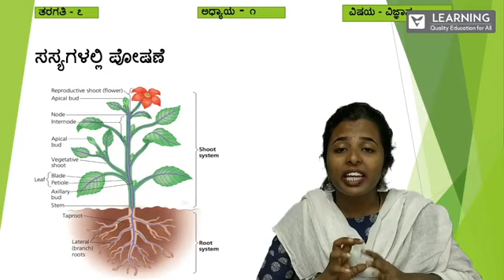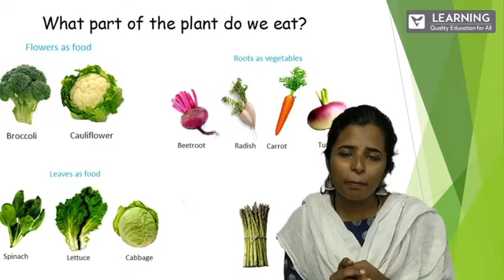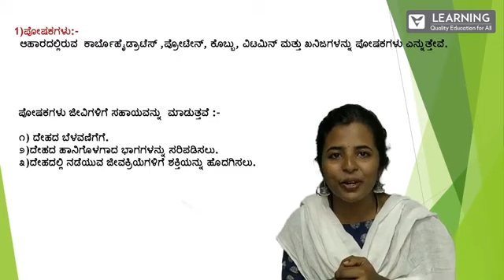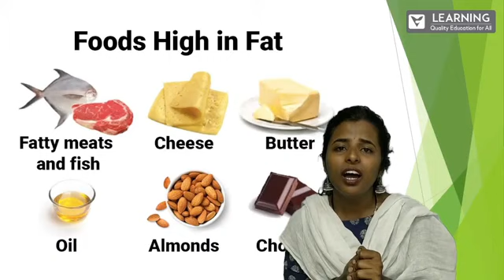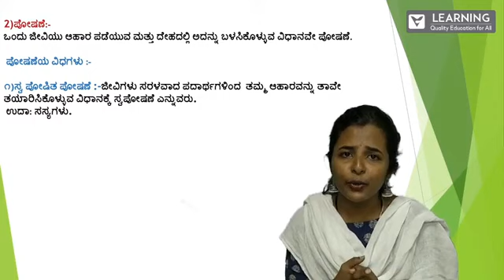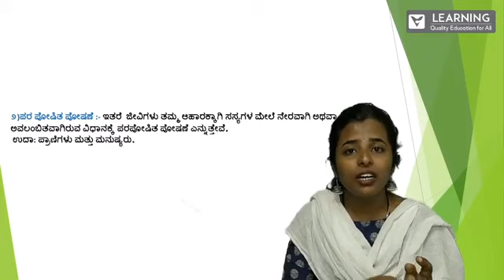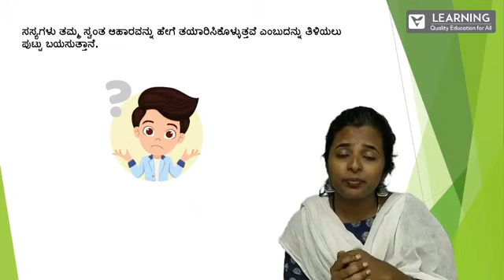class 7th sasysgalalli poshane topic